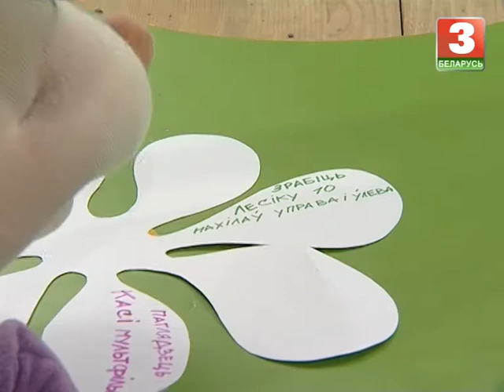Дабраранак 19.01.2017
Правесці раніцу разам з абаяльнымі беларускімі лялькамі, якія размаўляюць выключна на роднай мове, можна па буднях а сёмай гадзіне на тэлеканале “Беларусь 3”.